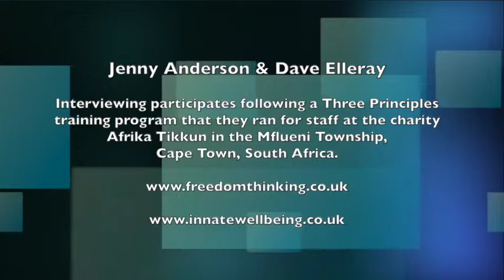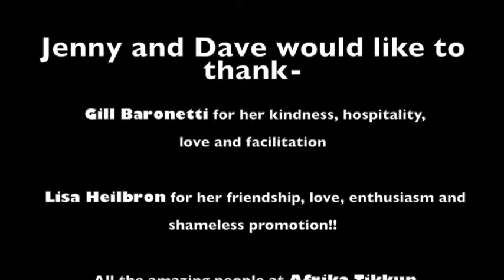Cebisa Gola SA interview